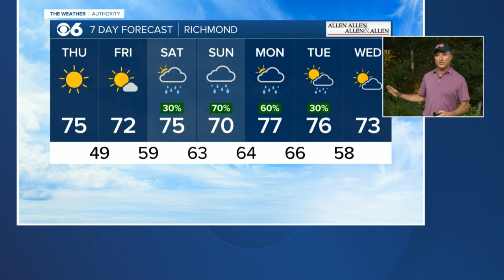Cooler Sunshine Today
Tracking weekend rain